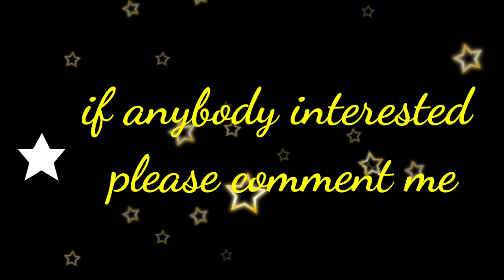Jewelry set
Gold Plated Necklaces